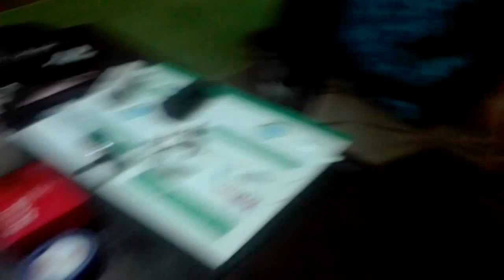Dr. Sagir's Pet Clinic & Research Center 01912251312, 01752987436